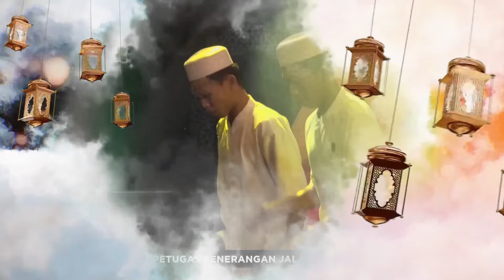Burasa eps. 2 __ Kegiatan Amalia Di Bulan Ramadhan __ Madrasah Plus Keterampilan _ MAN 2 Kota Palu _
Hallo teman-teman, adik-adik, nah kali ini burasa mendatangkan bintang tamu yang menarik,. bintang tamu kali ini akan membahas tentang kegiatan amalia di bulan ramadhan, penasaran apa saja informasi-informasi yang di sampaikan,.?? Yukk... Simak Video Berikut ini ..

Program BURASA merupakan program MAN 2 TV Palu di Bulan Suci Ramadhan. Program ini menghadirkan bintang tamu yang sangat menarik, baik itu alumni siswa-siswi MAN 2 Kota Palu, sampai tokoh-tokoh yang berperan penting untuk membangun masa depan yang jadi lebih baik.
Sebagai Madrasah plus Keterampilan MAN 2 Kota Palu mengembangkan program pertelevisian yg termuat dalam Keterampilan Multimedia. Dikemas dalam canal YouTube MAN 2 TV PALU. Siswa siswi yg tergabung dalam keterampilan Multimedia MAN 2 Kota Palu membuat Program spesial Ramdhan yaitu Tilawatil Qur'an, Lentera Hati dan Burasa (Bukan Acara Biasa) yang akan tayang sepanjang bulan suci Ramadhan.